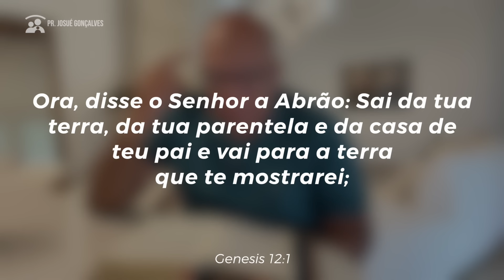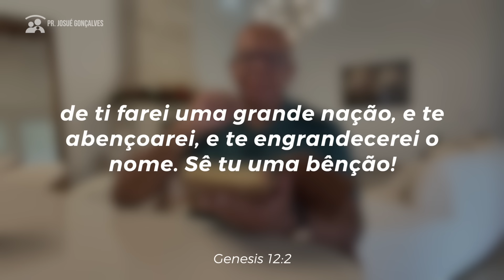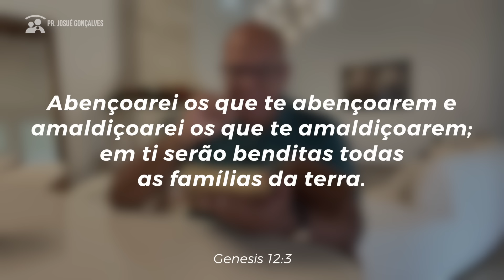PARA VER O MILAGRE, SAIA DA ZONA DE CONFORTO E MUDE DE VIDA | Pr. Josué Gonçalves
Pastor Josué Gonçalves traz uma pregação sobre família para quem deseja melhorar o casamento, aprender como educar os filhos conforme a bíblia sagrada e viver o melhor de Deus nesta terra.